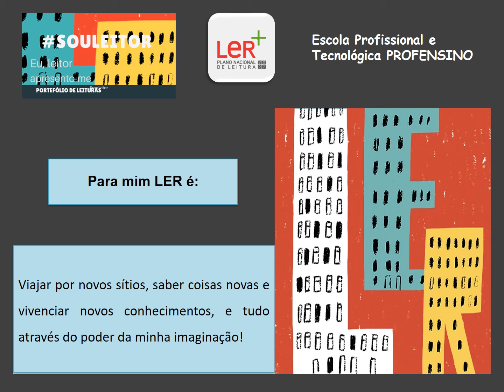Armanda Barros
Centro Qualifica da Escola profissional e Tecnológica PROFENSINO